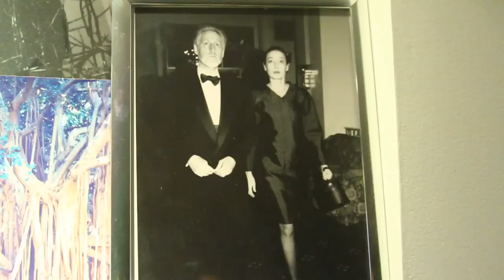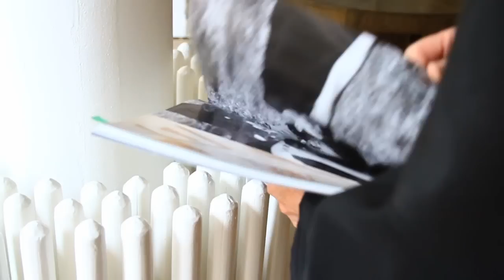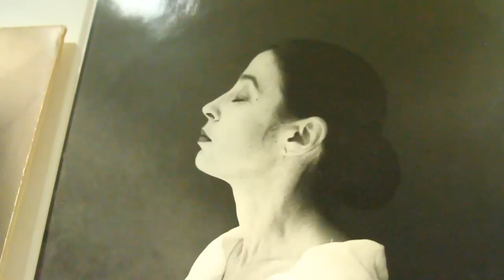Ageless Dailies: Age Is a River - Michele Oka Doner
The artist Michele Oka Doner tells the story of her outfit for our Ageless Dailies.